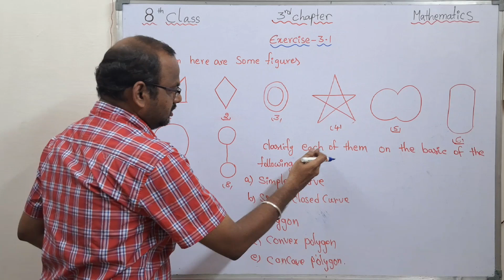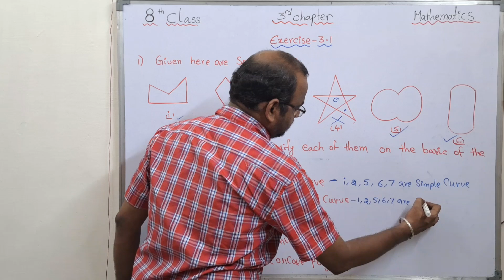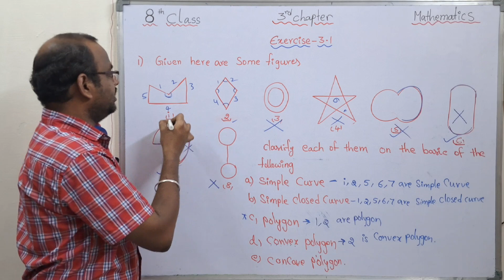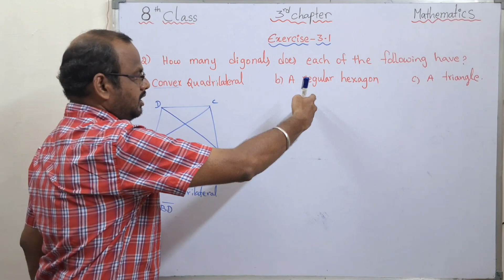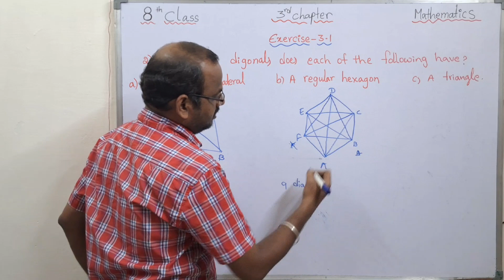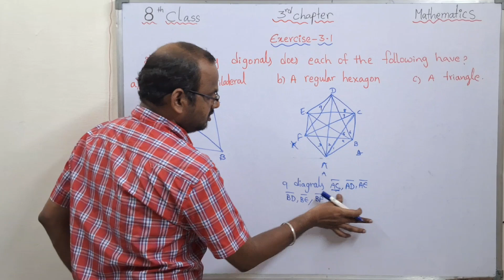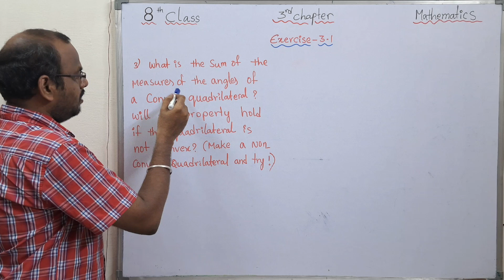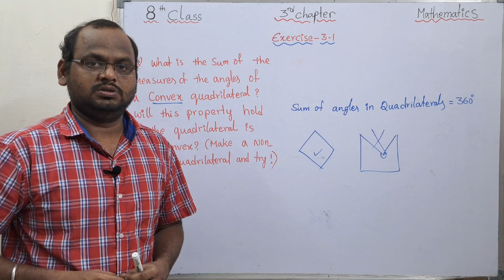8th Class Maths New Syllabus || 3rdt Chapter || Exercise 3.1 || Part-2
8th class 3rd chapter- understanding quadrilaterals Complete Chapter video links are in below
1. Introduction of Polygons complete
Srinivas Your Maths Teacher

# understanding_quadrilaterals
8th Class||Maths||3rd Chapter||Introduction of Polygons||Part-1
 # quadrilaterals
maths in telugu
ap 8th class maths 3rd chapter in telugu
understanding quadrilaterals in telugu
8th class maths in telugu
8th class maths chapter 3 understanding quadrilaterals  in telugu
understanding quadrilaterals
3rd  chapter in 8th class maths understanding quadrilaterals in telugu
ts 8th class maths 3rd chapter
8th class maths
8th class maths 3rdchapter in telugu
maths tuition 8th class
understanding quadrilaterals in 8th class maths
ap 8th class maths understanding quadrilaterals
8th maths in telugu

# understanding_quadrilaterals
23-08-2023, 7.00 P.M